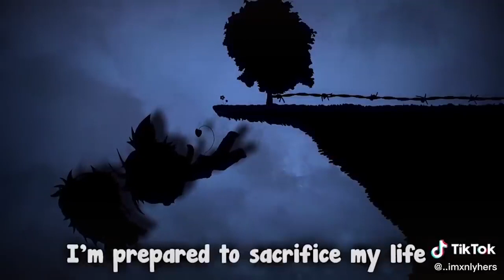｢ GCMV 」 Gacha Movie #3373